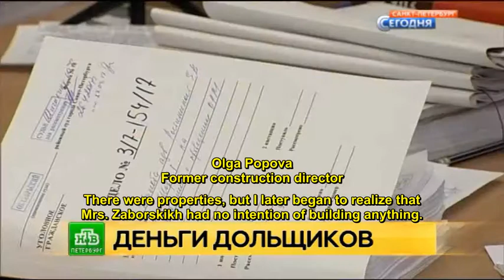Key witness testifies in Scientology fraud case in Saint Petersburg, Russia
With English subtitles, a Russian TV news report with a comment by a key witness who testified on Thursday, May 18, 2017 concerning the alleged real estate fraud by Scientologist Ekaterina Zaborskikh. The trial began on April 18, 2016.